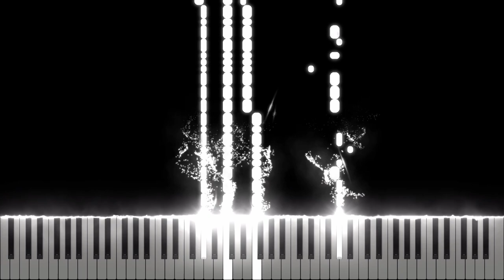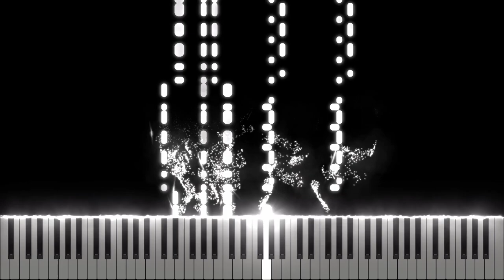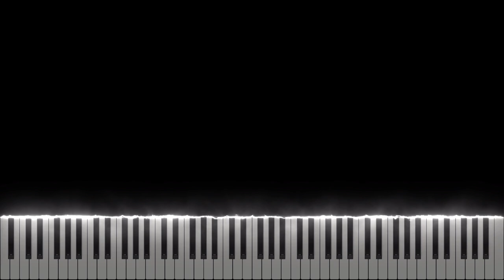Young Girl A - siinamota [Midi Download]